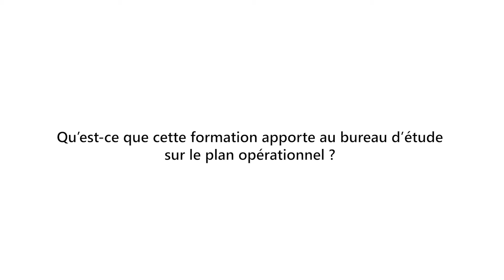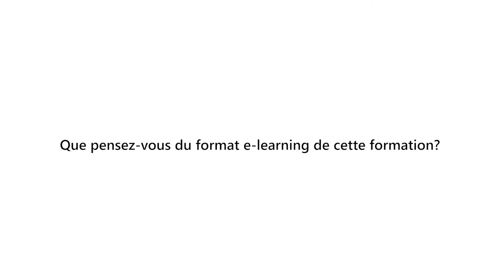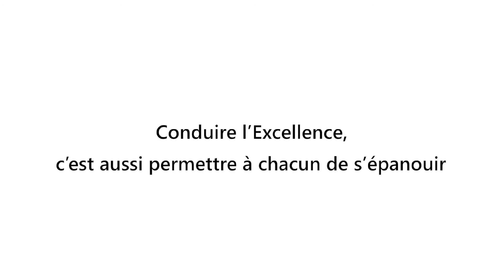Témoignage Yohan, chef de projet, formation Yellow et Green belt lean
Découvrez l'interview de Yohan, chef de projet développement de la société Aigle concernant nos formations en Yellow et Green Belt lean Management, formations certifiantes.